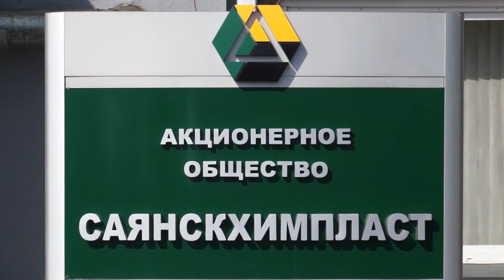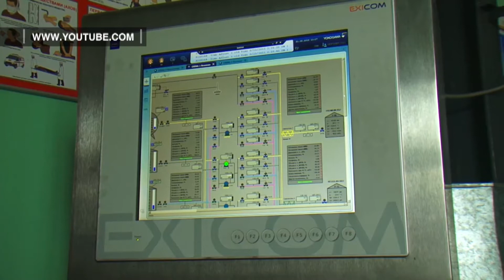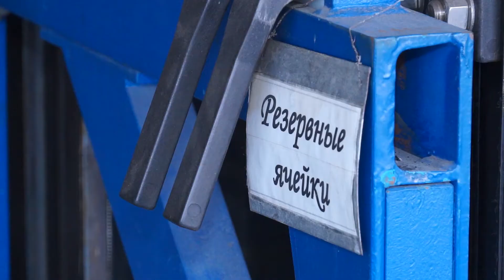Остановочный ремонт в АО «Саянскхимпласт»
14 марта  на «Саянскхимпласте» начался остановочный ремонт, в связи с производственной необходимостью он был перенесён с августа на март-апрель.  Так как сроки ремонта были перенесены в экстренном порядке, некоторые материалы, необходимые для ремонтных работ, находились ещё в пути.